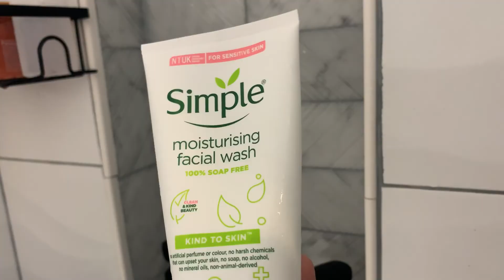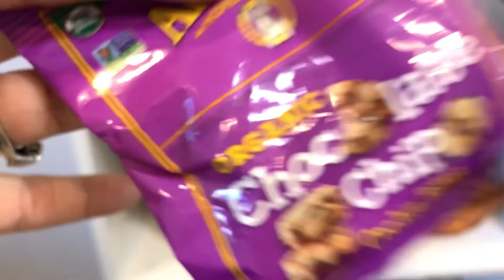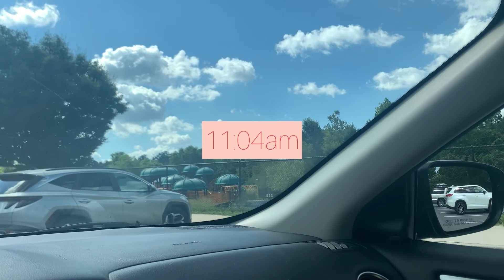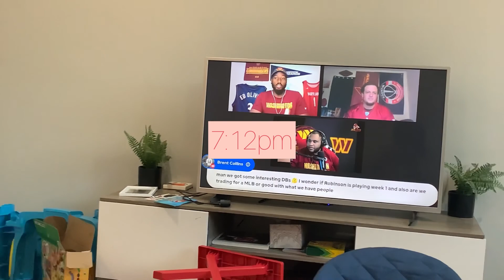Day in the Life with a Newborn & Toddler|Realistic & Uncut//Anxiety in Motherhood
Hey Family! Welcome back to another Vlog.
Come with me to the playground with my toddler & newborn...woooh I’m tired just remembering it.